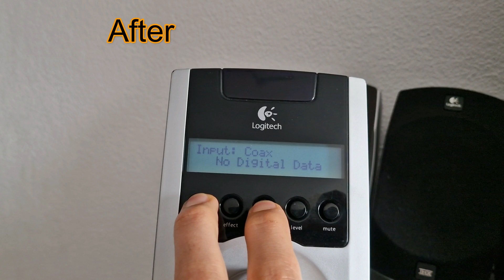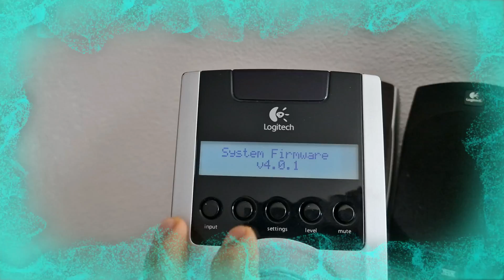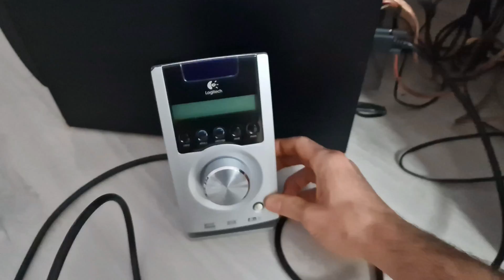Logitech Z5500 Change POD Control (Firmware 2.1.0 to 4.0.1) + New Case!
Hello, you can help me by donating so that I can
make as many videos as possible that can help you!

Today I will show you how I replaced the old POD Control with a firmware version v2.1.0 with a POD Control with firmware version v4.0.1 + we will also replace the damaged case with a new one!

More Logitech Z5500 Videos!